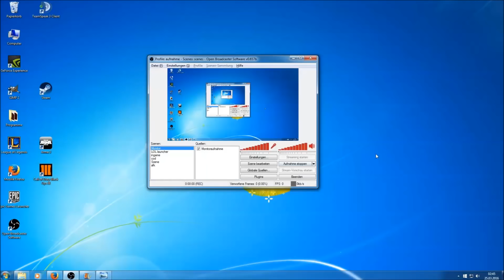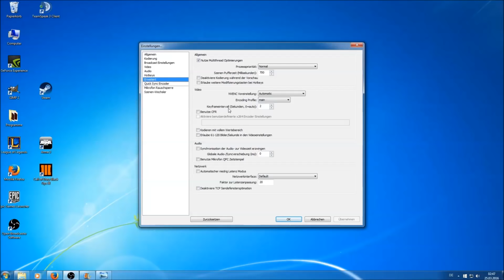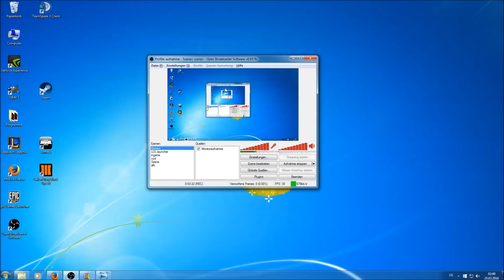OBS verpixelt im Stream oder Aufnahme ? Fix !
Ich erkläre euch wie man OBS probleme fixed und fehlerfrei Streamen kann.